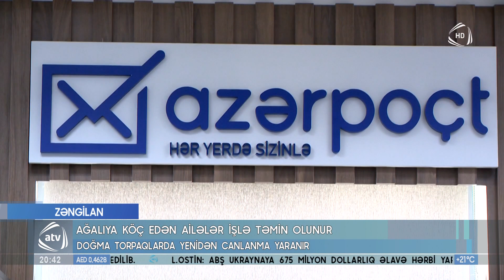Ağalıya köç edən ailələr işlə təmin olunur: Doğma torpaqlarda yenidən canlanma yaranır